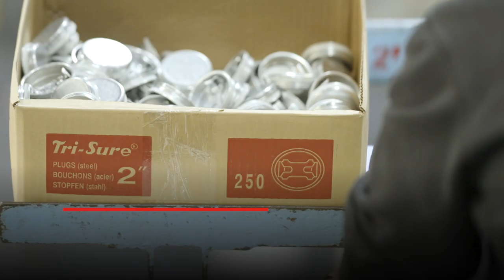Meet Tri-Sure | World Leader in Industrial Closures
A global leader in industrial closures and packaging components
throughout the world, hundreds of millions of containers are secured with Tri-Sure closure systems, which we developed and enhanced with drum manufacturers, fillers, re-conditioners, and users.